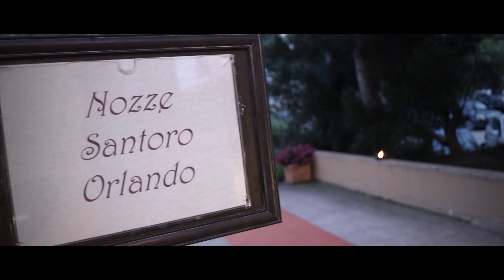Maria Grazia e Salvo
Polizzi Generosa, Palermo, Sicilia, Italia.